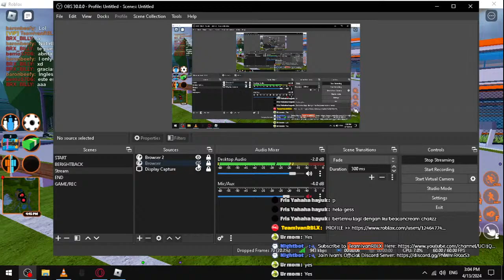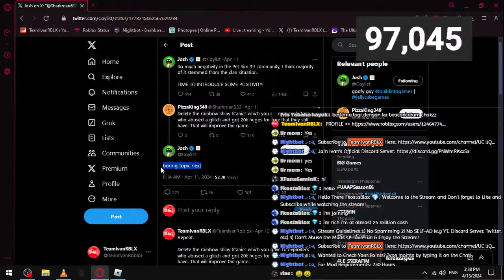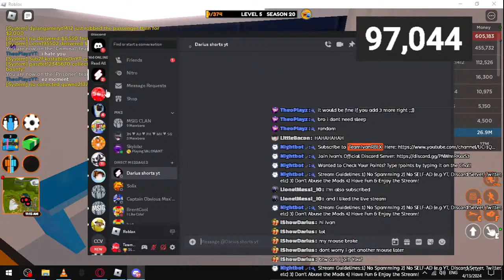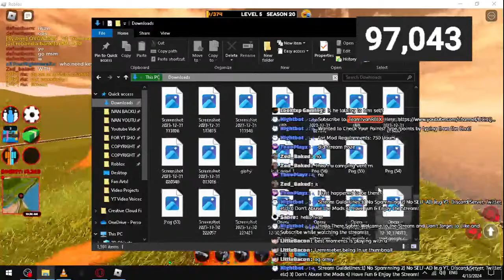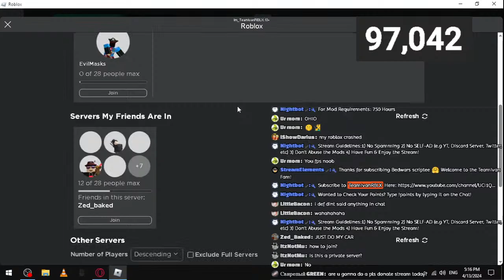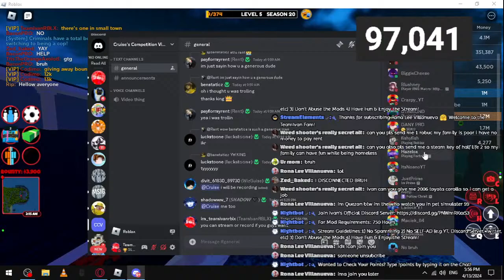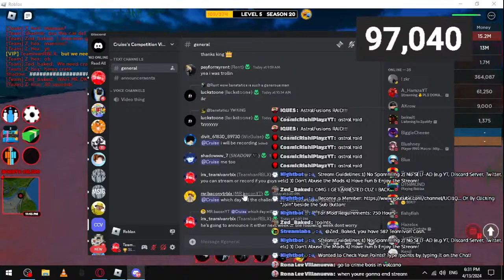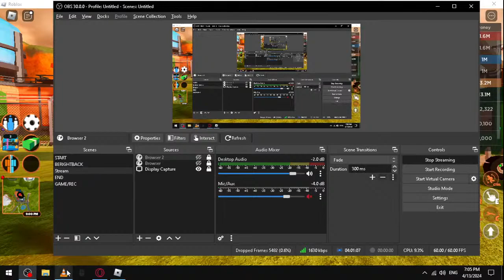🔴LAST ROBLOX JAILBREAK COMEBACK LIVE FOR THE AGES...